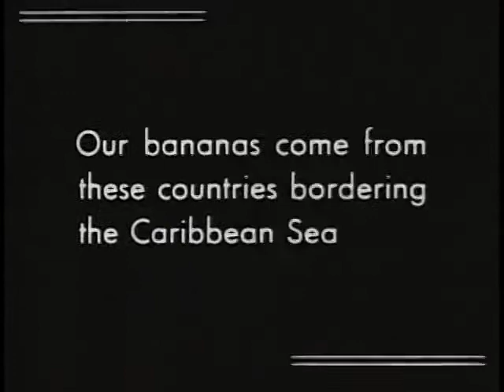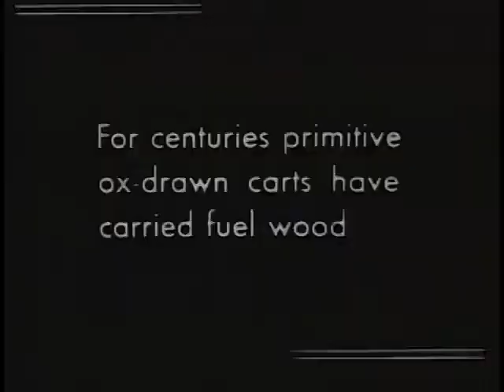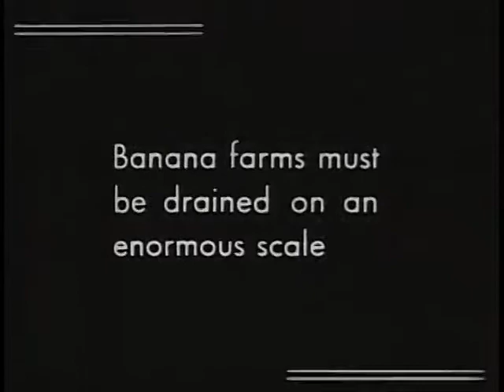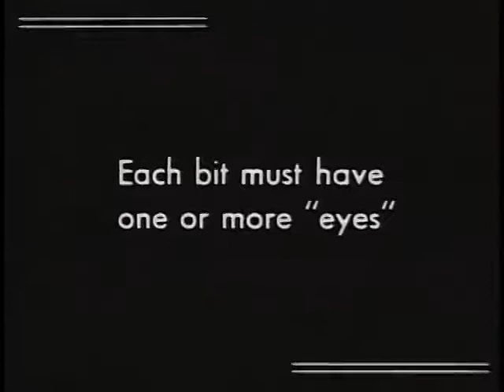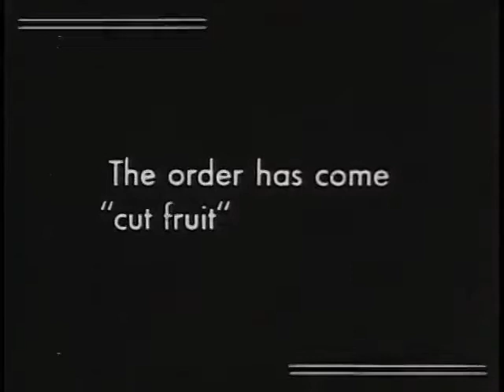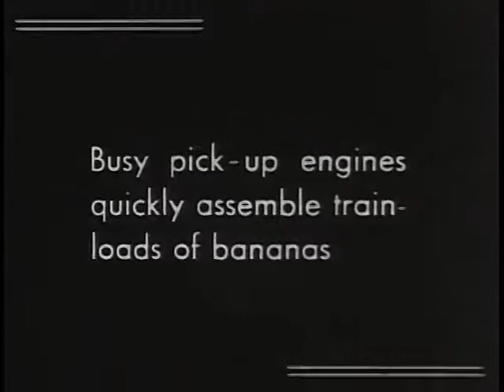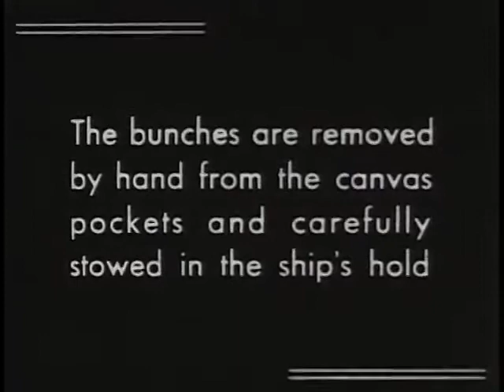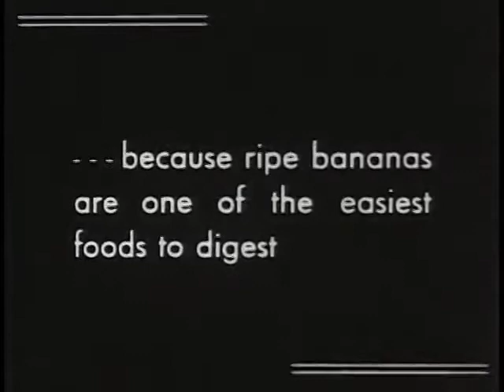About Bananas (1935) - Castle Films